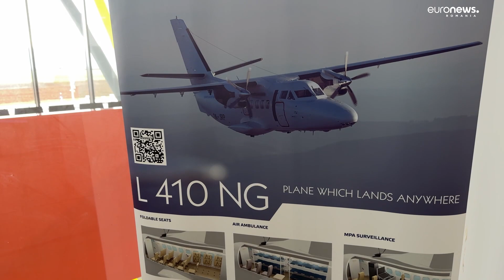O nouă companie aeriană de stat. Consiliile județene și-ar putea cumpăra avioane pentru rute interne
România ar putea avea de anul viitor o nouă companie aeriană de stat care să asigure conectivitatea aeriană între orașele cu aeroport de pe teritoriul României. Liniile Aeriene Române este proiectul propus de Camera de Comerț și Industrie a Românie și condus de către acționari, respectiv oameni de afaceri, primării, dar mai ales consilii județene care ar trebui să cumpere câte un avion, din bugetul propriu. O nouă companie aeriană de stat. Consiliile județene și-ar putea cumpăra avioane pentru rute interne